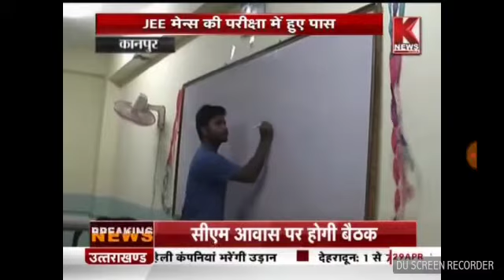96 out of 100 students under GAIL Utkarsh CSR initiative cleared IIT JEE